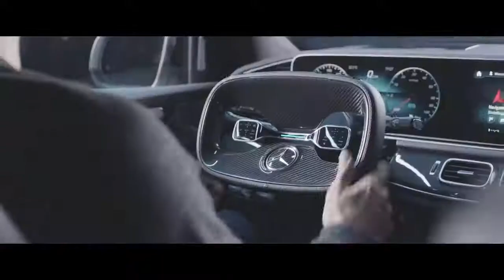Mercedes-Benz ESF 2019 Makes Traffic Safer